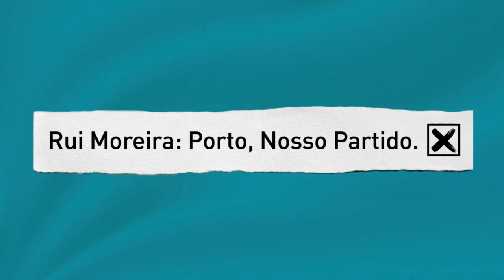Declarações à imprensa - SRU